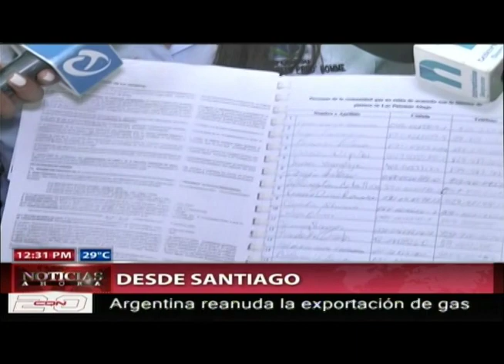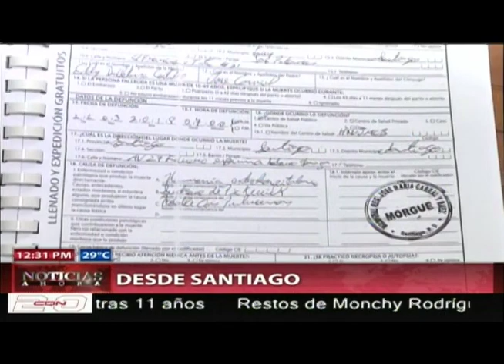Fallece de un infarto Monchy Rodríguez. Resumen informativo desde la zona norte RD